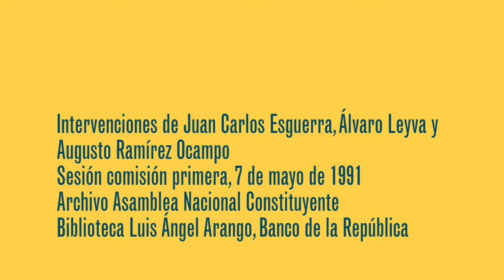Asamblea Nacional Constituyente: JUSTICIA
En las discusiones de la Asamblea Nacional Constituyente se buscó fortalecer una rama judicial independiente que permitiera responder a los desafíos de la violencia y la delincuencia organizada, reconociendo una tradición de independencia y continuidad en la justicia colombiana. Para lograr esto se diseñaron diferentes instituciones como la Corte Constitucional y la Defensoría del Pueblo, y mecanismos como la acción de tutela, las acciones populares y las acciones de cumplimiento. La más conocida, la acción de tutela, entró como un artículo transitorio en la Constitución, pero se ha convertido en el instrumento más utilizado por los colombianos para acceder a la justicia, con más de cinco millones de acciones interpuestas al día de hoy.

Consulte el especial de los 25 años de la Asamblea Nacional Constituyente de la Biblioteca Luis Ángel Arango siguiendo este enlace

Para otras actividades culturales del Banco de la República visite la página oficial de la subgerencia
Para mayor información del programa " De toda la gente, 25 años de la asamblea nacional constituyente"